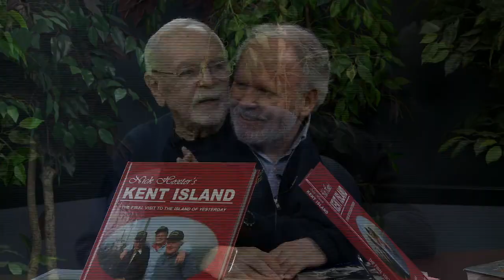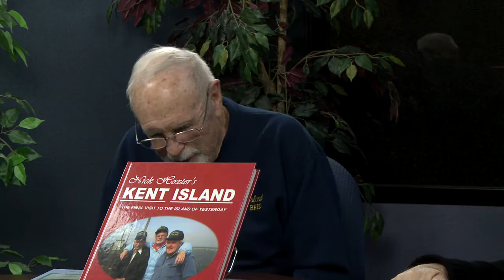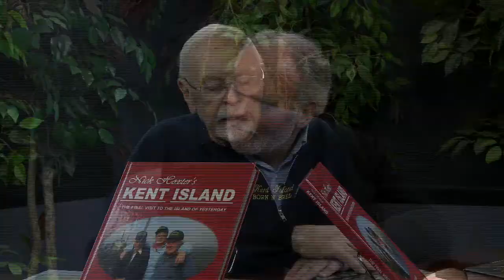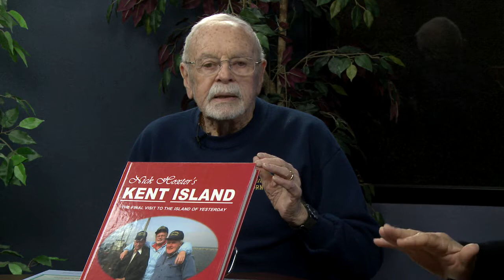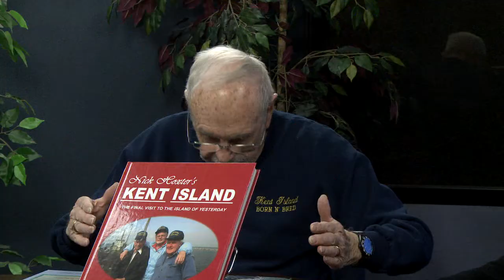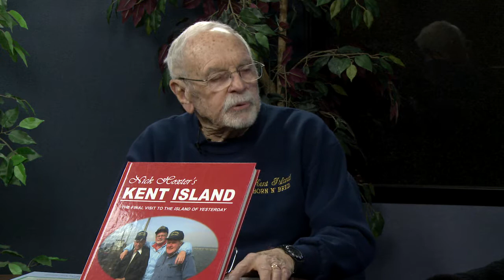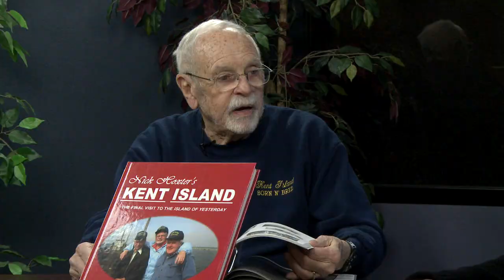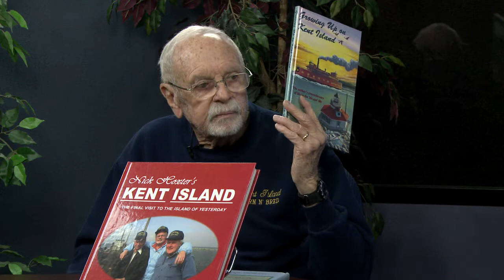Papa's World Nick Hoxter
Queen Anne's County local authors share about themselves and their books. On this episode Nick Hoxter shares about his latest books.